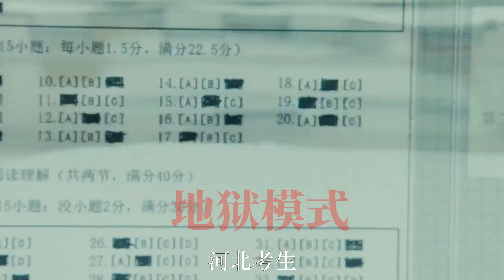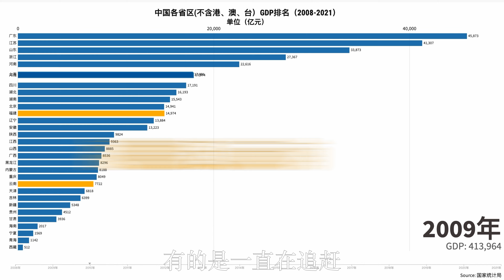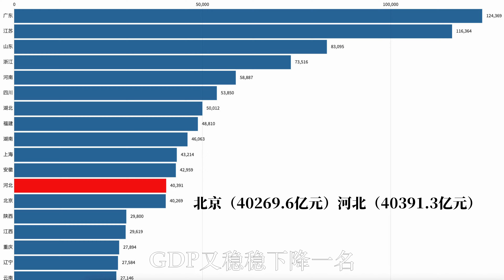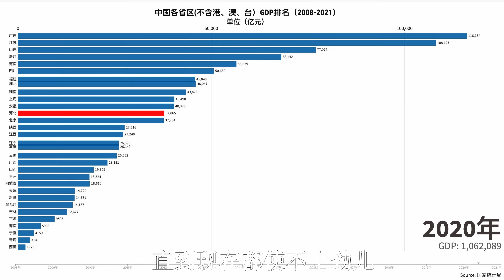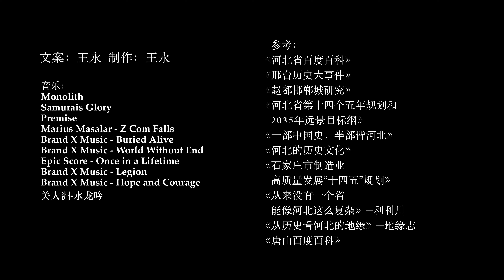以前的河北有多牛？后来经历了什么？触底之后是否会迎来大爆发？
历史篇：没特色？没存在感？那你真的是“太”不了解河北了！
变化篇：河北衰落的真正原因是什么？
发展篇：作为一个北方大省，经济已经触底了，期待河北转型后的“一鸣惊人”！